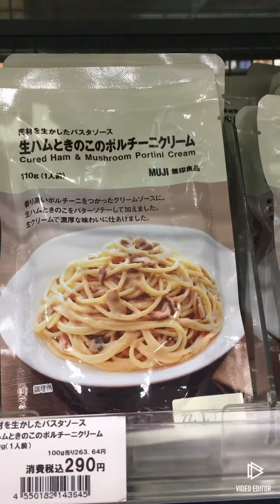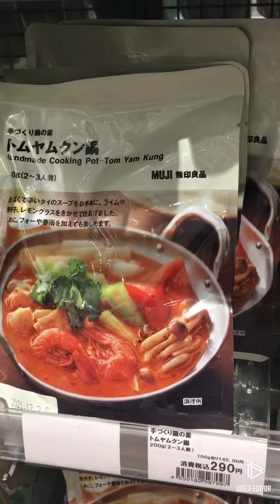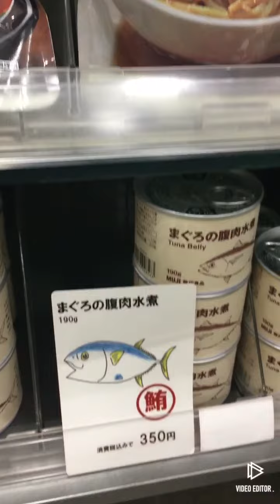無印良品のパスタ🍝たち ヒルズウォーク徳重店 MUJI Pasta 🍝 Tachi Hills Walk Tokushige